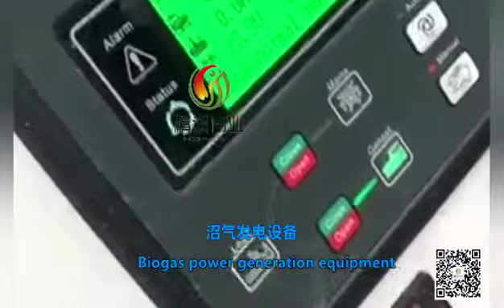Biogas power generation and organic fertilizer production equipment for pig farm manure treatment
Through the harmless and reduced treatment of animal manure in pig farms, we can turn waste into valuable, and then turn it into electric energy and organic fertilizer, thus obtaining good economic benefits!